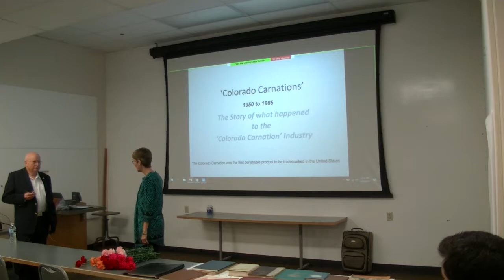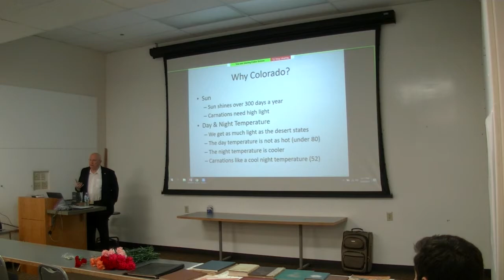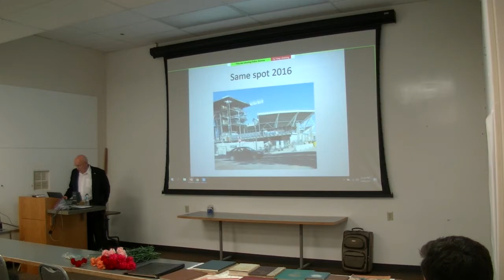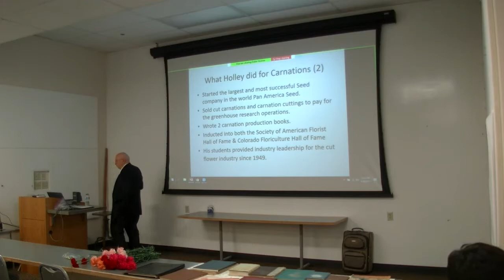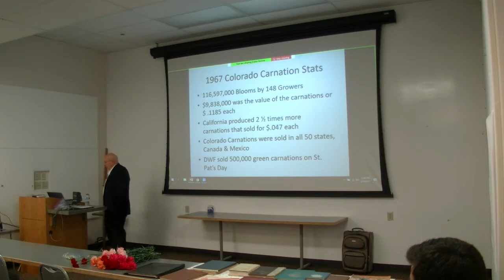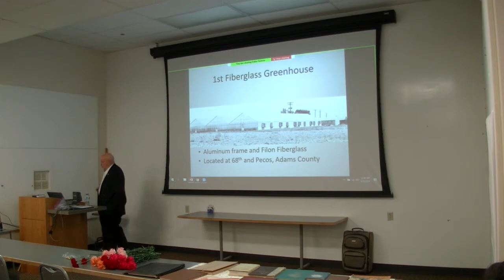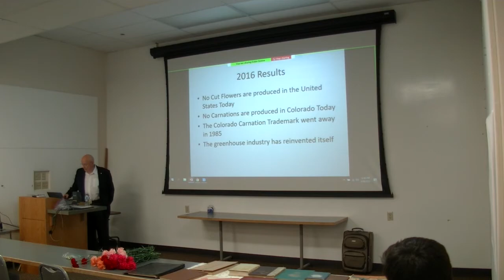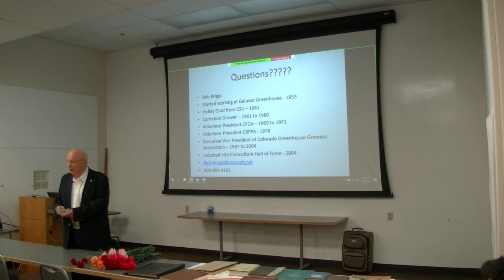Colorado Carnations 1950-1985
Colorado Carnations 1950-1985: The story of what happened to the "Colorado Carnation" industry.

Bob Briggs, CSU HLA Alumni 1959 and 1957 and Recipient of the first Horticulture Alumni of the Year award in 2018 presented his views on the history of the Colorado carnation industry.

This was part of the Spring Semester 2018 Horticulture Graduate Seminar series on Tuesday 20 March 2018.